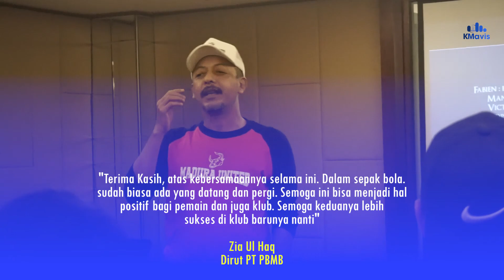Madura United Lepas Ridwan dan Rizki, Tinggal Nasib Fawaid Ansory di Posisi Kiper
//MADURA UNITED TIDAK MELANJUTKAN KERJASAMA DENGAN DUA KIPER LOKAL MUHAMMAD RIDWAN DAN MUHAMMAD RIZKI//

//SEJAK BERGABUNG DENGAN MADURA UNITED PADA MUSIM 2019/ RIDWAN HANYA MENJADI PELAPIS// DIA GAGAL BERSAING// TERCATAT/ RIDWAN HANYA BERMAIN SEBANYAK 8 PERTANDINGA// RINCIANNYA/ TIGA LAGA DI LIGA 1 2019/ DAN LIMA LAGA DI LIGA 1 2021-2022// UNTUK LIGA 1 2020/ DIA TIDAK SEKALIPUN BERMAIN//

// SEDANGKAN/ RIZKI BERGABUNG DENGAN MADURA UNITED SEJAK TAHUN 2020// NAMUN HINGGA TAHUN 2022/ DIA TIDAK BISA BERSAING// BUKAN SEBATAS MENIT BERMAIN/ BAHKAN JARANG MASUK LINE-UP//

//DIREKTUR UTAMA PT POLANA BOLA MADURA BERSATU ZIA UL HAQ MENGUCAPKAN TERIMA KASIH KEPADA KEDUA KIPER LOKAL ITU/ ATAS KEBERSAMAANNYA SELAMA INI// DIA BERHARAP/ KEDUANYA BISA SUKSES DI KLUB BARUNYA//

Masukkan Komentar
"Terima Kasih, atas kebersamaannya selama ini. Dalams epak bola. sudah biasa ada yang datang dan pergi. Semoga ini bisa menjadi hal positif bagi pemain dan juga klub. Semoga keduanya lebih sukses di klub barunya nanti"
Dirut PT PBMB

//SEBELUMNYA/ DUA KIPER MADURA UNITED PADA MUSIM 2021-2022 MUHAMMAD RIDHO DJAZULIE DAN HONG JEOG-NAM JUGA TIDAK MELANJUTKAN KERJASAMA// PRAKTIS/ SAAT INI HANYA MENYISAHKAN KIPER MUDA ASAL BANGKALAN FAWAID ANSORY/ YANG BELUM DIINFORMASIKAN / AKAN BERTAHAN ATAU DILEPAS//

//FERDIANSYAH ALIFURRAHMAN/ SYAHID MUJTAHIDY/ KMAVIS SPORT/ MELAPORKAN//